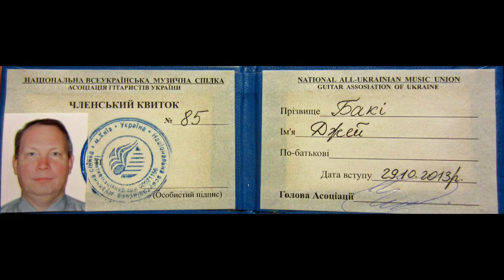"Toccata and Fugue in D Minor" - "Dance of the Sugar Plum Banjo" - Jay Buckey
This video clip is from a concert I participated in at the Teacher's House in Kiev, Ukraine December 22, 2013. . During my performance, I received membership into the Ukraine Music Society for my development of the Harp Guitar and promotion of Ukrainian Music and Culture. I was going to play a harp guitar at the event but we were sold out for the Christmas Holiday. The next best thing? Play a banjo!

The banjo is extremely rare in Eastern Europe and I rarely get a chance to jam on some bluegrass with others. So, when given the opportunity, I tune up my Earl Scruggs Gibson 5-string and head for the stage! My audience has no idea what a "Scruggs" or a "Flatt Run" is. So I generally begin my portion of the concert with something familiar, a classic like Bach's "Toccata in D Minor", then for contrast, blend in some hard driving bluegrass banjo picking and finish with a Metallica ending :)))   The concluding piece, "Dance of the Sugar Plum Banjo" is my version of Tchaikovsky's "Dance of the Sugar Plum Fairy".